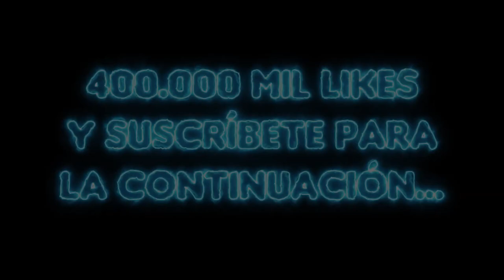HICIMOS UN RITUAL PARA SACAR AL DEMONIO DE NUESTRA CASA Y ESTO PASÓ